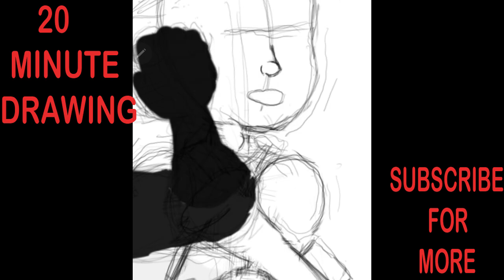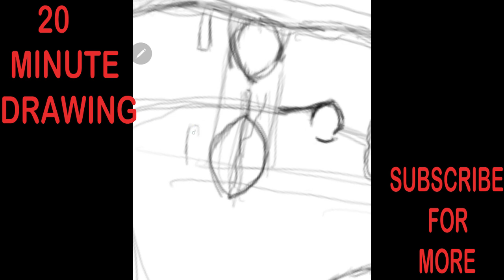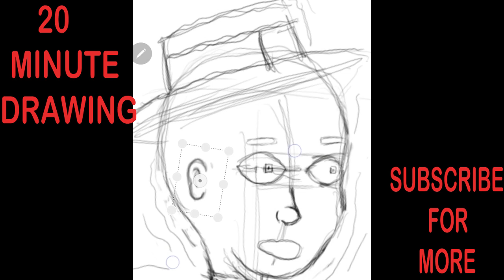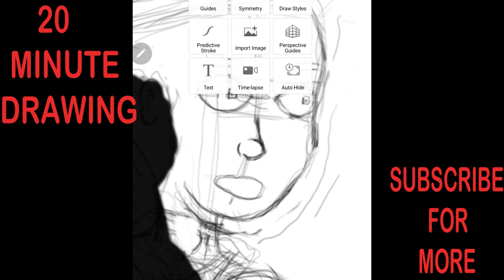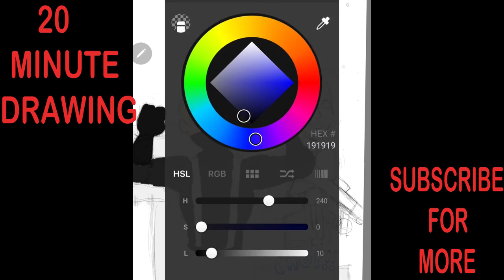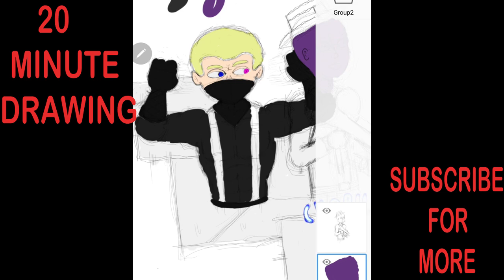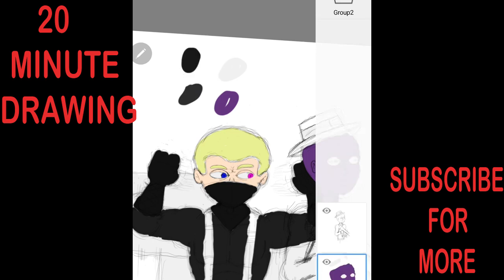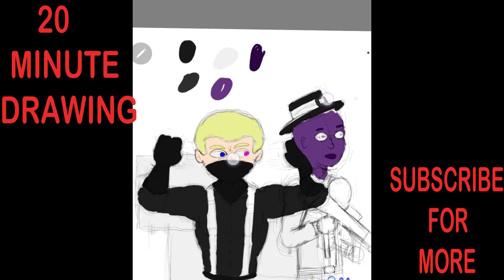20 minute drawing no commentary 3